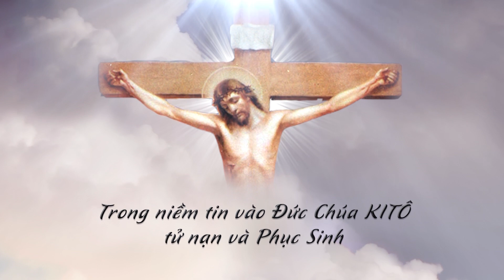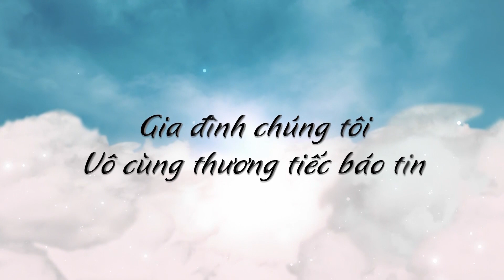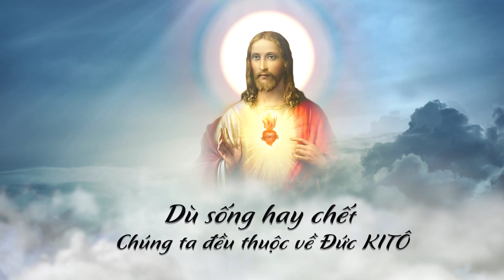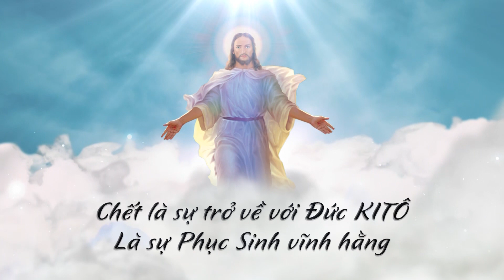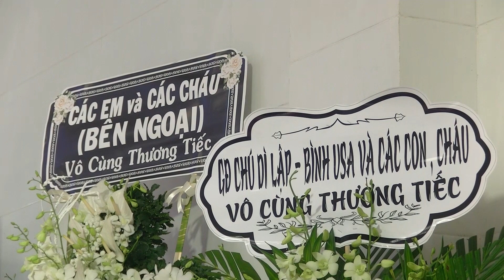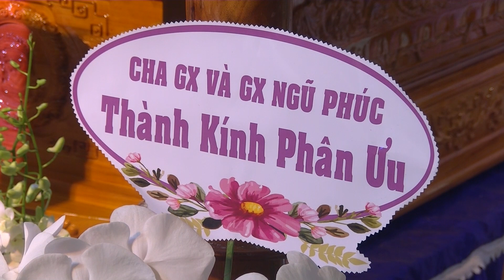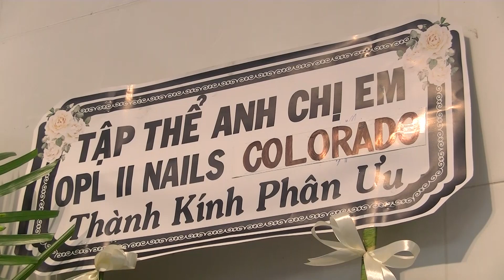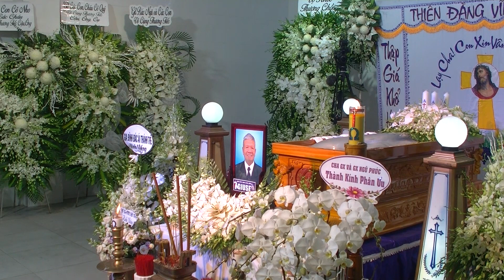Lễ Tang. ông. Phó. GIUSE. PHẠM VĂN KÍNH - 1944 - 2022. Phần. 02